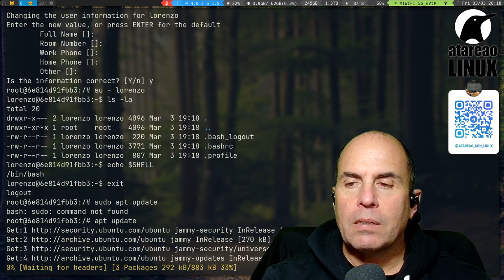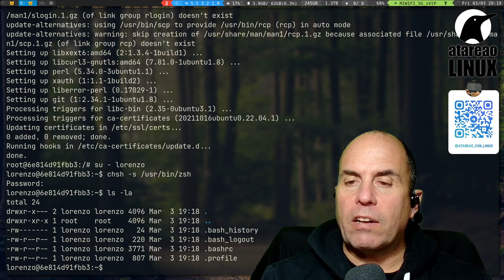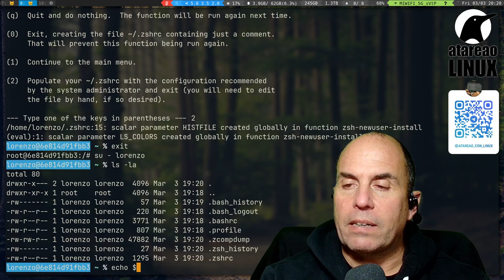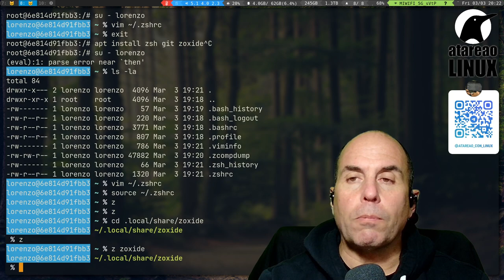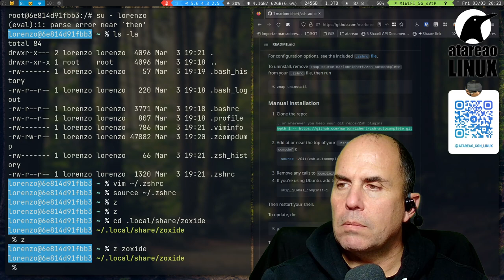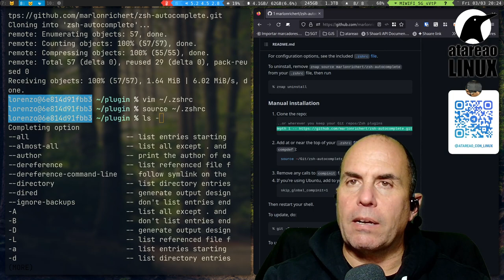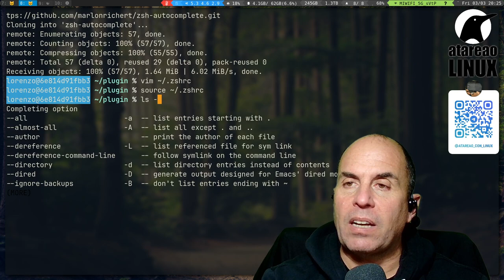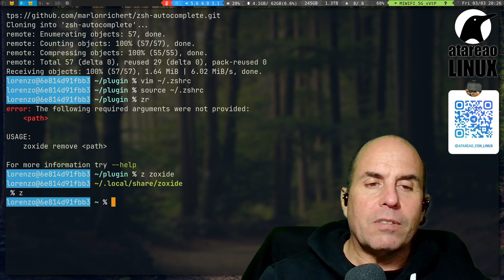Zoxide el cd inteligente. Integración con Zsh. Comandos Linux.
Cuando pasas todo el día en la terminal de linux lega un momento que te planteas si no hay una forma mas rápida, sencilla y efectiva de moverse en tu árbol de directorios. Por supuesto, y como bien te has podido imaginar, no solo hay una forma más rápido, sencilla y efectiva de moverte en tu árbol de directorios, sino que vas a encontrar una decena, por no decirte un centenar, de herramientas que te van a facilitar moverte como un lince, o como pez en el agua. Hay herramientas opciones para todos los gustos. Sin embargo, en este caso, te traigo zoxide, una herramienta que aprende de tus movimientos. Te diría que zoxide es el cd inteligente.